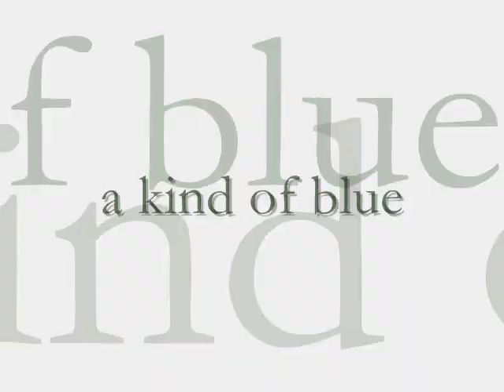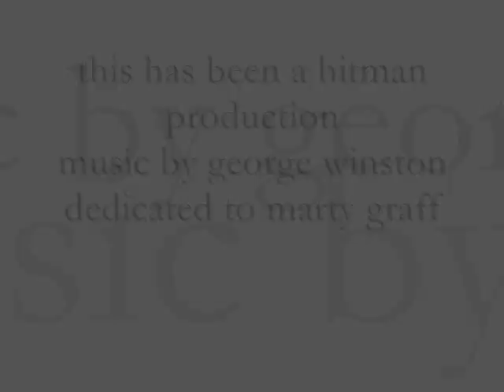George Winston ~ Plains (Eastern Montana Blues)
trains and landscape pics with music from george winston
song ~ plains (eastern montana blues)
artist ~ george winston
album ~ plains